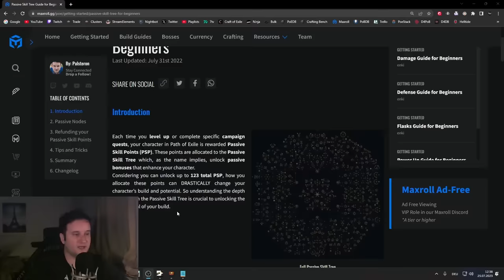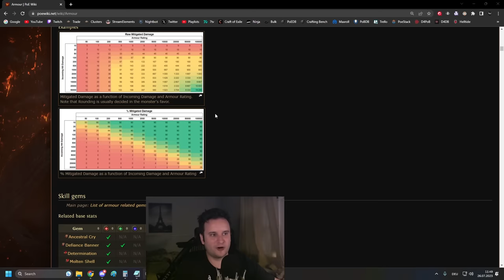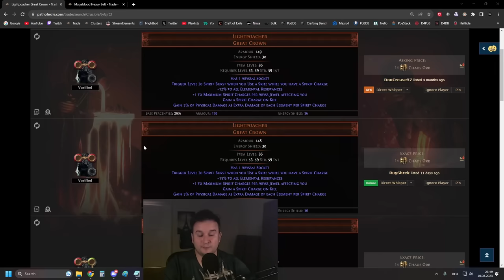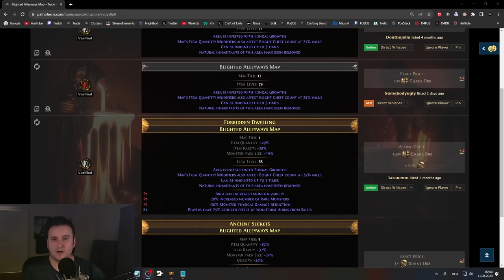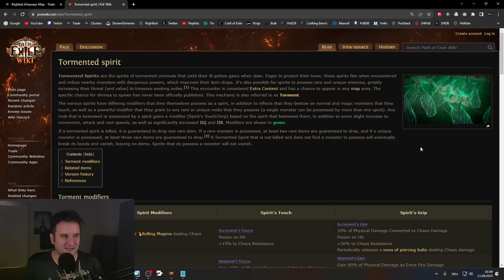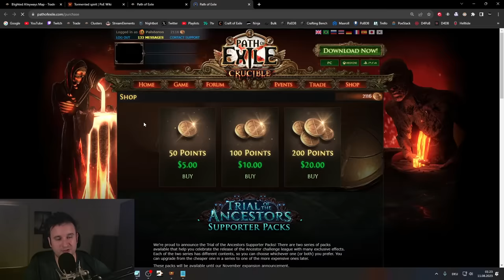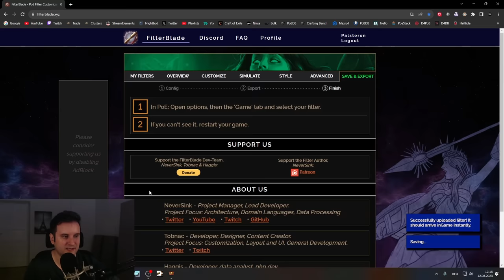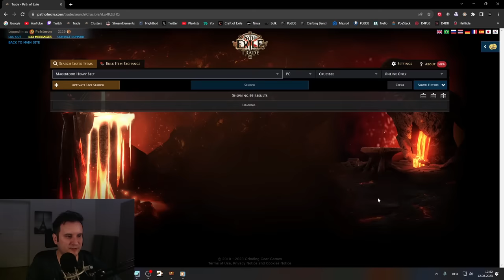Path of Exile - Ultimate Beginner's Guide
Everything you need to know about Path of Exile (PoE).

00:00 Intro
02:02 CHAPTER ONE: Campaign & Basics. Choosing A League
04:37 Selecting A Character
06:22 Classes Overview
09:27 First Steps
12:36 Gem Basics
15:40 Attributes
17:40 Item Sockets, Links & Colours
18:25 Introduction to Path of Exile Currency System
21:35 Item Rarity
22:38 Passive Skill Tree
32:56 Flasks
35:06 Auras
37:11 Currency Overview
43:29 Item Quality
45:41 Crafting Bench
47:06 How to Unlock Your Ascendancy
51:01 Ascendancy Overview
55:15 Damage Basics
1:01:35 Difference Between "Increased" & "More"
1:04:52 Armour, Evasion & Energy Shield
1:07:32 Resistances
1:10:11 Mitigation, Avoidance & Recovery
1:14:24 Ailments
1:18:02 CHAPTER TWO: Endgame & Atlas. Introduction to Maps
1:19:20 Map Showcase
1:20:31 Atlas of Worlds
1:21:35 Map Difficulty
1:24:21 Atlas Passive Tree (Yes, More Skill Trees)
1:25:32 Favour System
1:26:08 Voidstones & Map Influence
1:28:21 Master System
1:30:50 Mapping Tips
1:32:50 Endgame
1:35:23 CHAPTER THREE: League Mechanics
1:36:18 League Mechanics: A-B
1:43:32 League Mechanics: D-E
1:47:50 League Mechanics: H-L
1:53:36 League Mechanics: M-T
1:58:00 Accessing League Mechanics
1:59:06 CHAPTER FOUR: Miscellaneous. Monetization
2:00:57 Stash Tab Tier List
2:02:23 Affinities
2:03:54 Loot Filters
2:05:27 Optimal Game Setting
2:08:13 Pantheons
2:10:40 Corruption
2:14:48 Divination Cards
2:16:13 Trading
2:18:29 Outro (You've Made it Through)